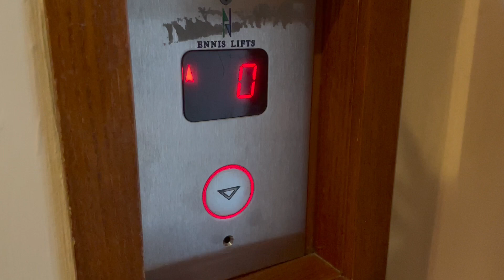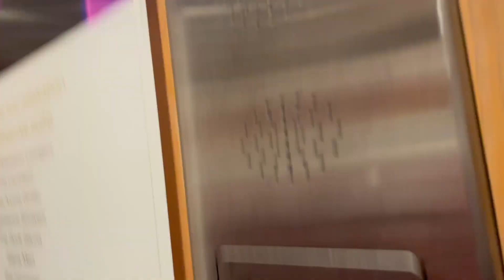Ennis Lifts, The Galmont hotel & Spa/Energize fitness &leisure centre, Galway City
Ennis Lifts 2000